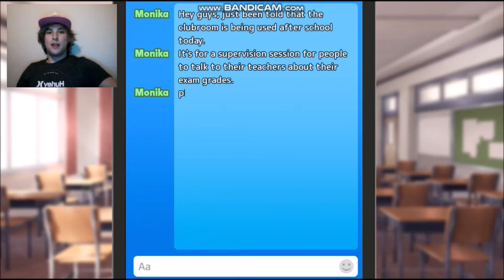GETTING SAYORI HELP Doki Doki: Blue Skies - Part 13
Sayori finally agrees to get help and go to therapy. And we get to go with her to comfort her.